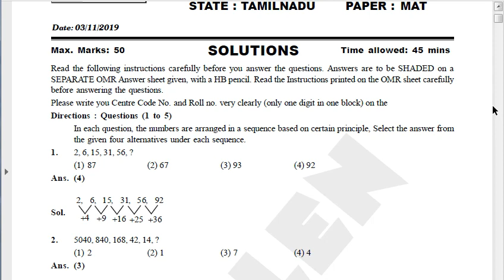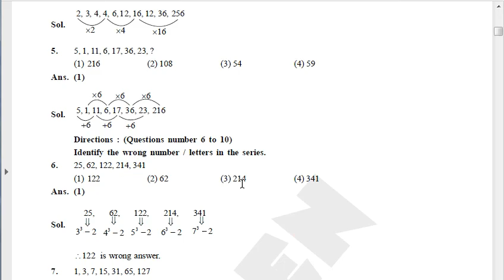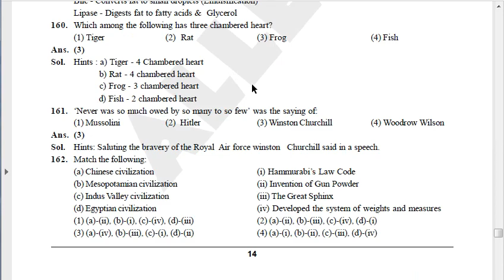NTSE EXAM QUESTION PAPER WITH ANSWER KEY 2019 | MAT | 5 MINUTE MATHS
♻️ *(NTSE) தேசிய திறனறித் தேர்வு வினா மற்றும் விடைகள் விளக்கத்துடன்*

🪀 *அதிக நண்பர்களுடன் பகிருங்கள் யாருக்காவது பயன்படும்*

*MAT/SAT Question Paper and Answer key*